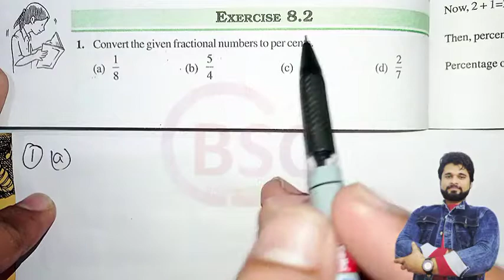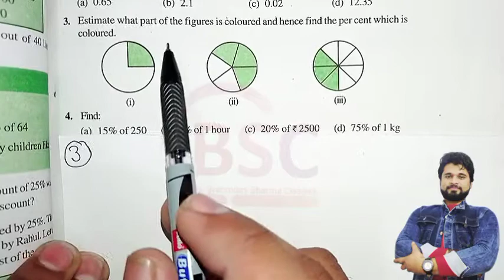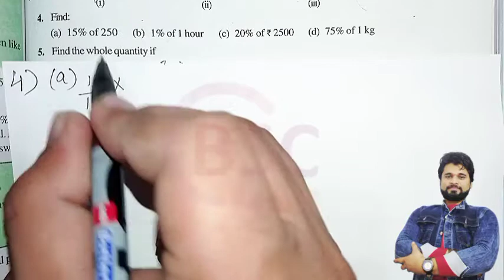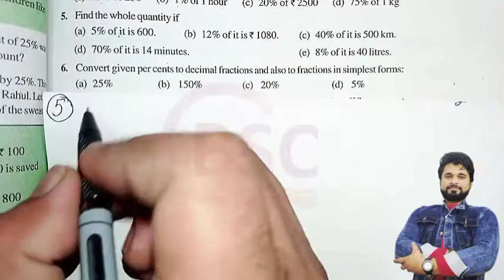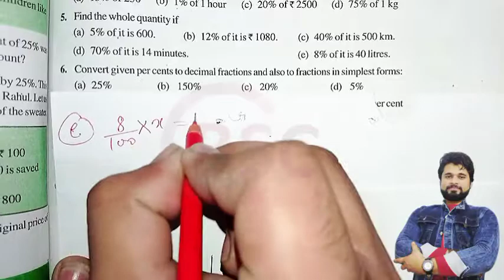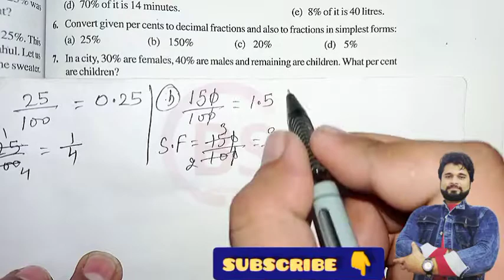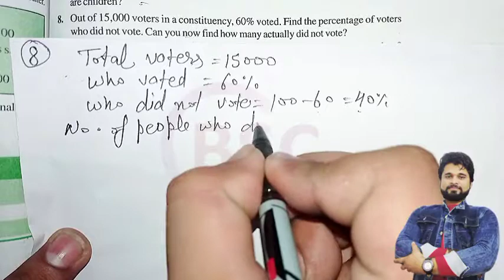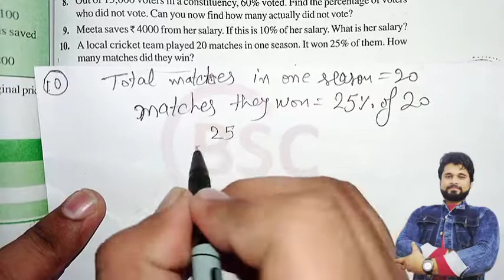class 7 ncert math exercise 8.2 | how to convert faction to percent